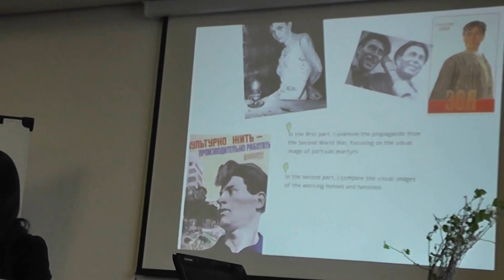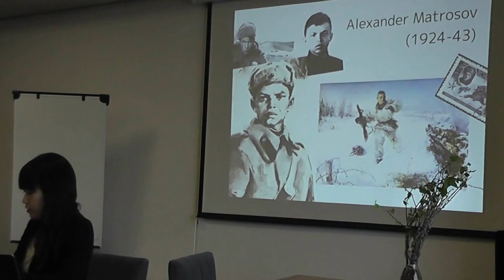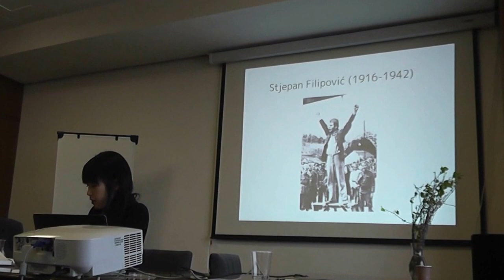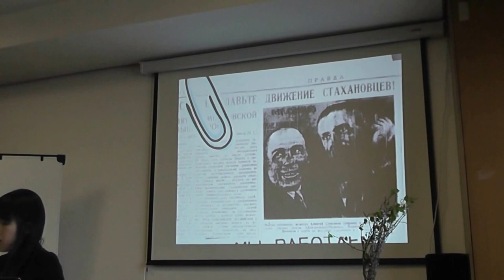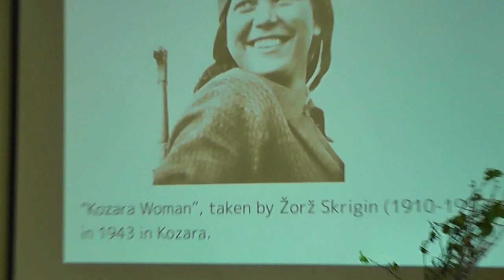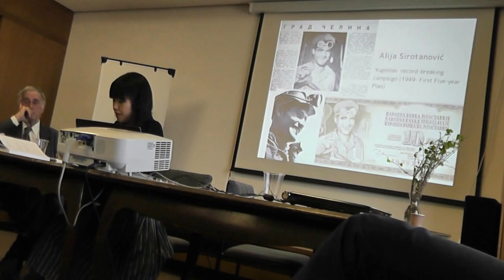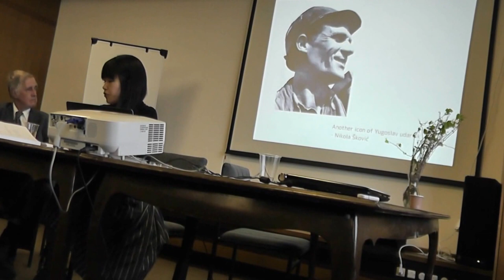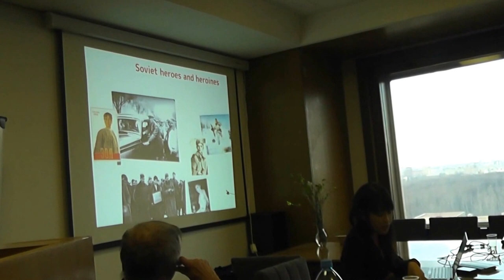Доклад М. Камеда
Доклад Масуми Камеда (Токио). Yugoslav Reproductions of Heroes: Making National Icons through Photography. Конференция Балканские чтения 13 «Балканский тезаурус: Начало» (7-9 апреля 2015, Институт славяноведения РАН, Москва)